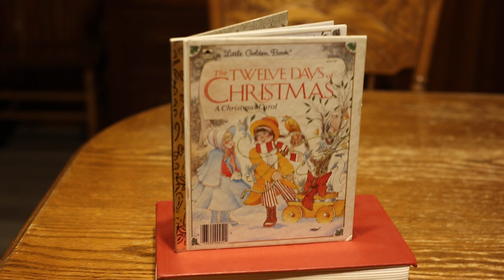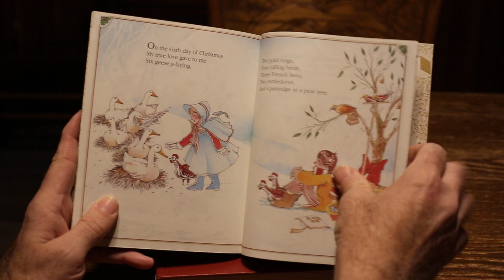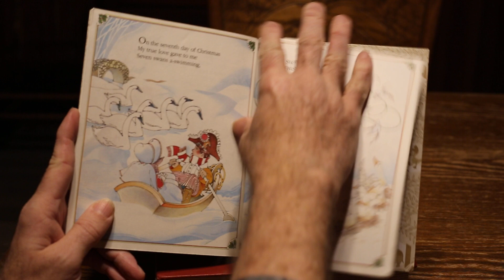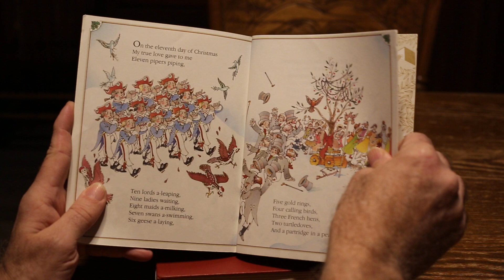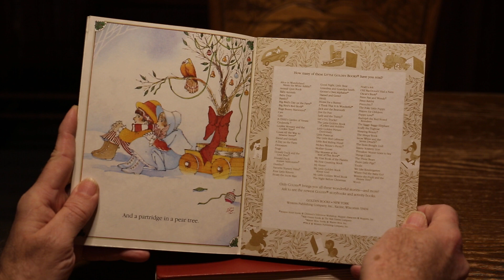The Twelve Days of Christmas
by Mike Eagle (Author)